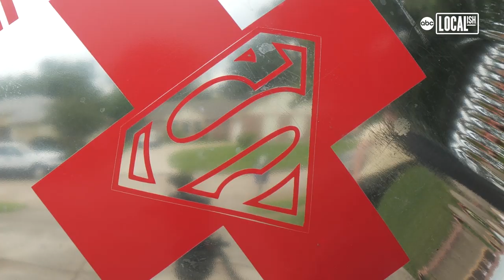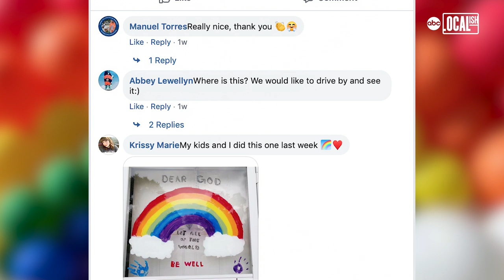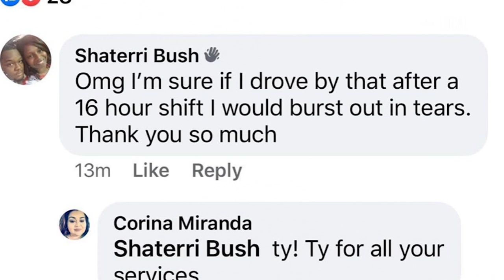Massive balloon sculptures bring cheer to local neighborhood | More in Common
Corina Miranda is like so many Americans and wanted to do something to cheer up her family and neighbors during the COVID-19 pandemic. But instead of cards or flowers, she turned to balloons! Miranda has created multiple balloon sculptures in her front yard in Houston, Texas, including a bee and a rainbow. But her most popular creation so far is a massive stethoscope with one balloon reading 'Superheroes in Scrubs'. Miranda says creating the displays is a stress relief for her, and she's just happy knowing they put a smile on someone's face!